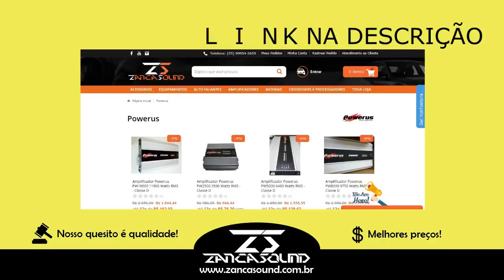TESTANDO O SOM DO GOLF | OESTE AUTO